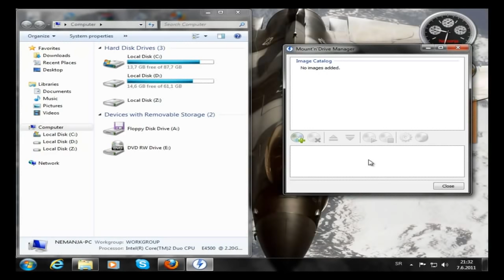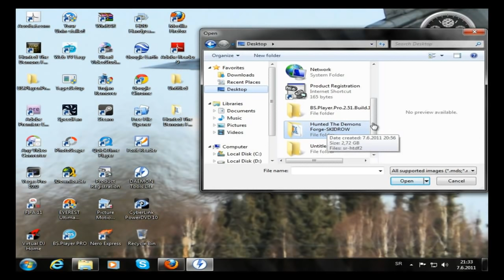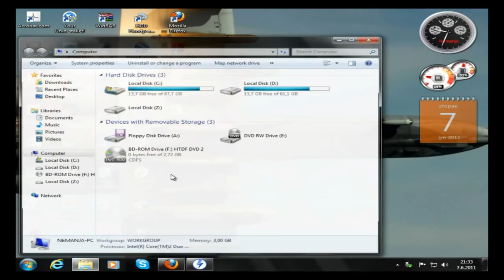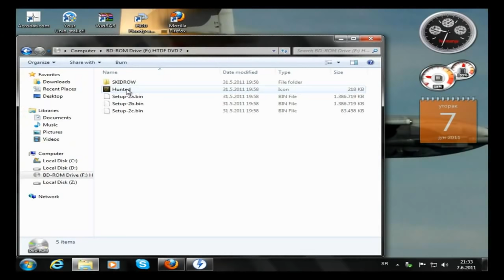How to install a game with Daemon tools Lite (English)